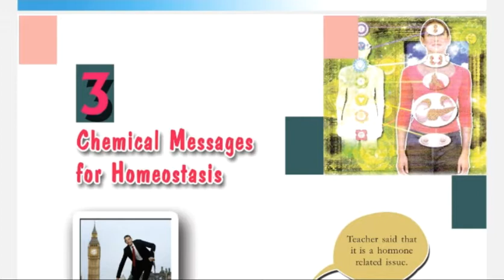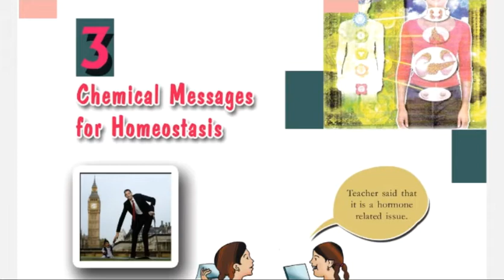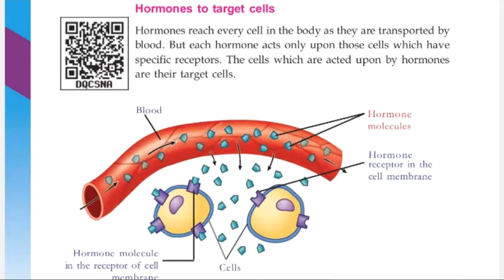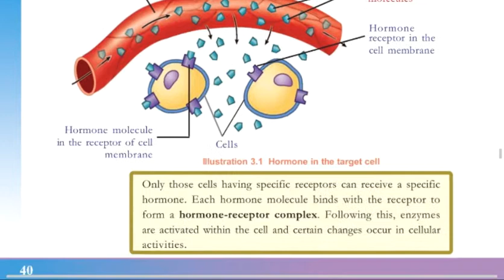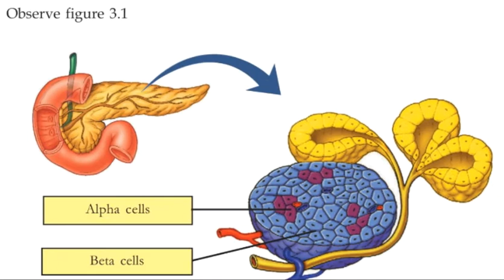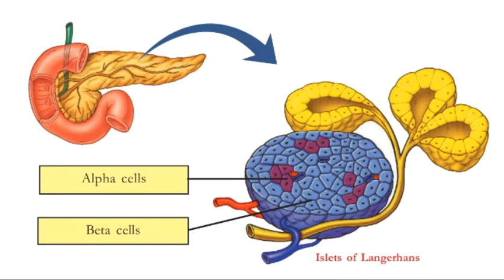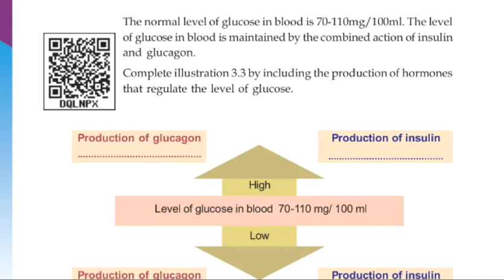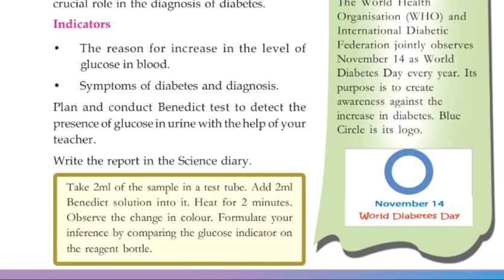SSLC BIOLOGY#Chapter 3.Chemical messages for homeostasis#Part 1. Endocrine system#Glucose regulation